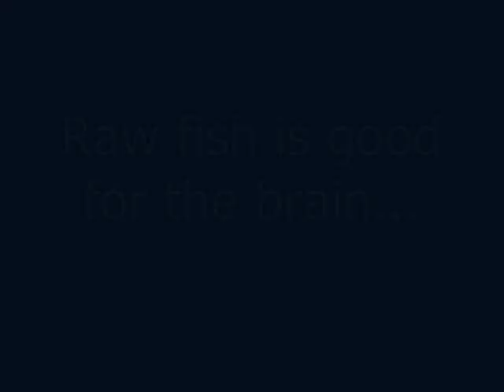Dogs like eating fish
dogs fish food wildlife the best way tasty fun funny good how to